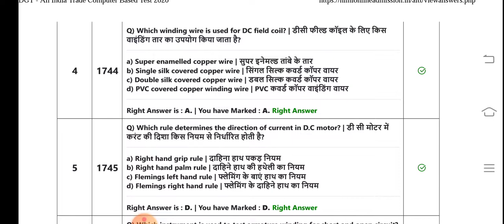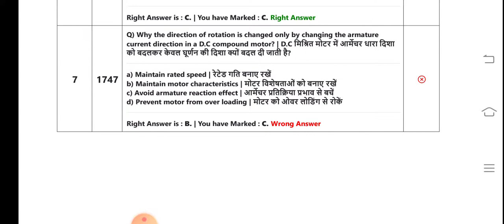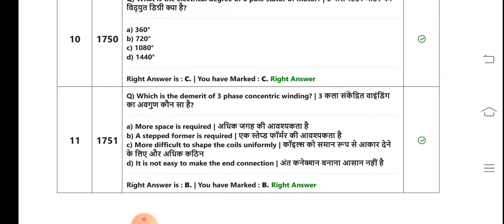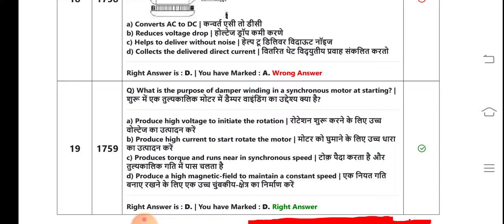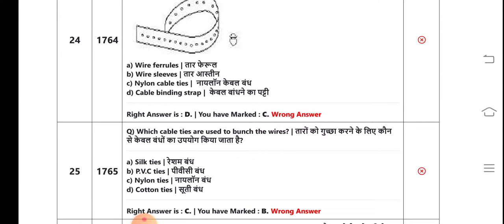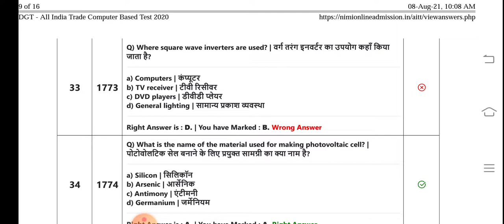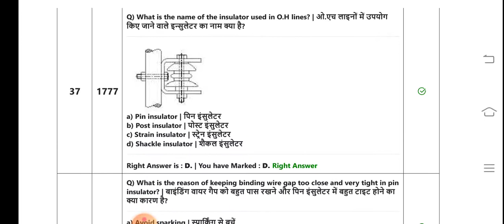ITI 2nd year 4/10/2021 के पेपर का एनालिसिस कीजिए कल भी यही पेपर आएगा रट लो पास होना है तो